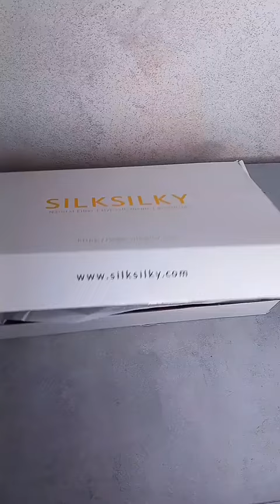SILKSILKY - The epitome of silky, velvety soft silk loungewear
This silk loungewear is the epitome of ultimate smoothness and softness